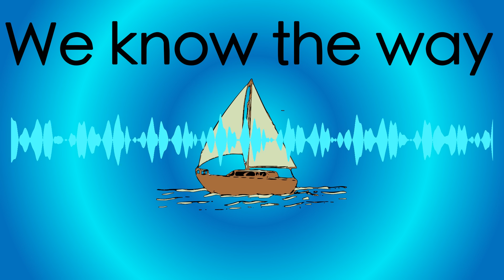We Know The Way (from moana) - The Eternal Dreamers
Performed by Sebby Woldt of The Eternal Dreamers